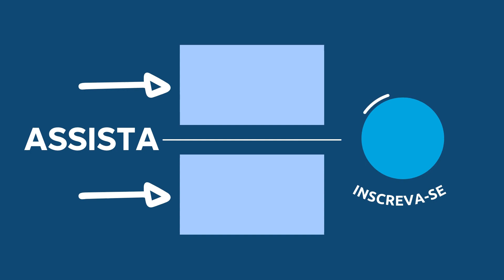ORAÇÃO DA NOITE com Pastor Luiz Lopes | 13 de Agosto de 2023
Explicação da Leitura:

 • Plano de Leitura ...

Fundo musical
Canal: Euclides Nunes
Link:

 / studioeuclidesnunes